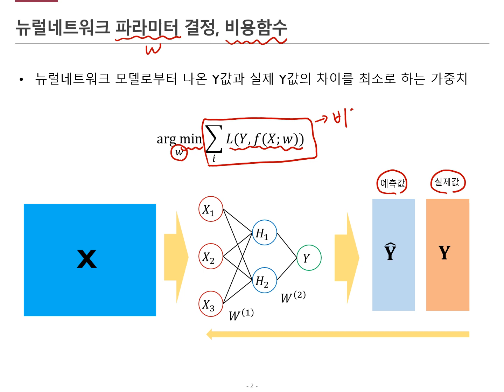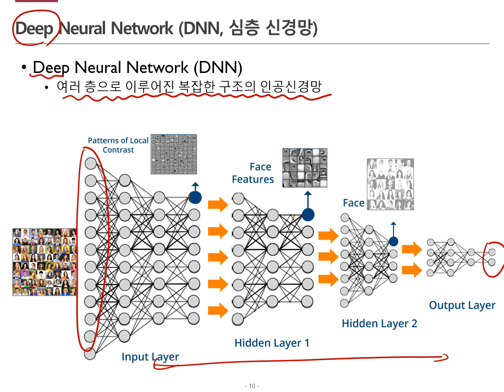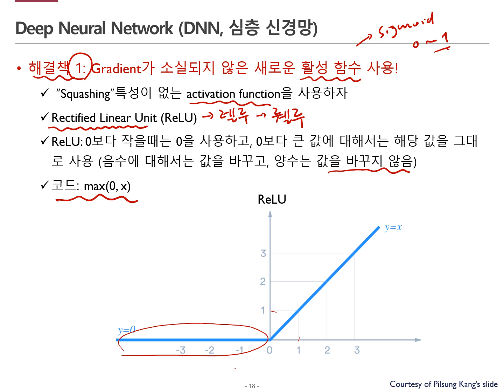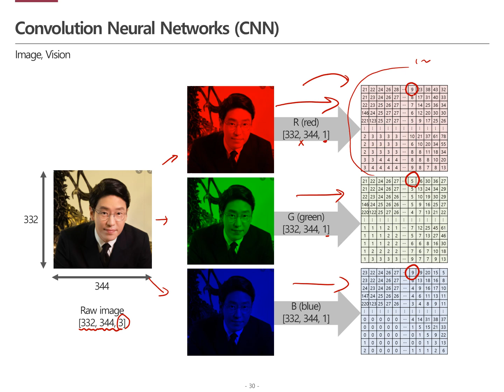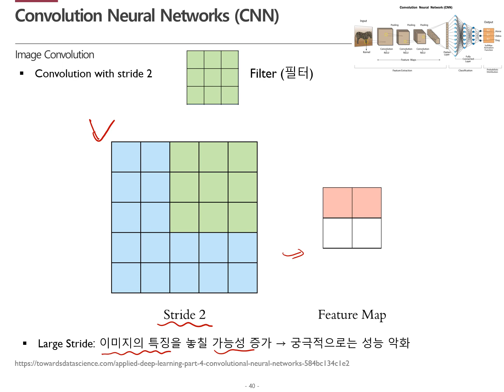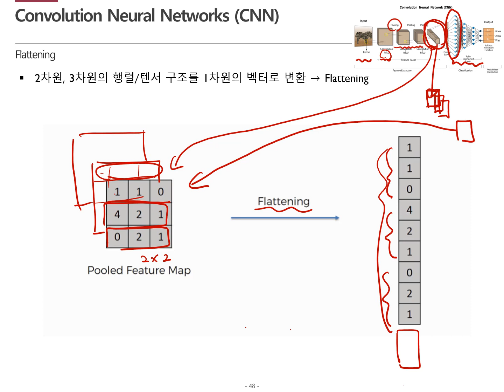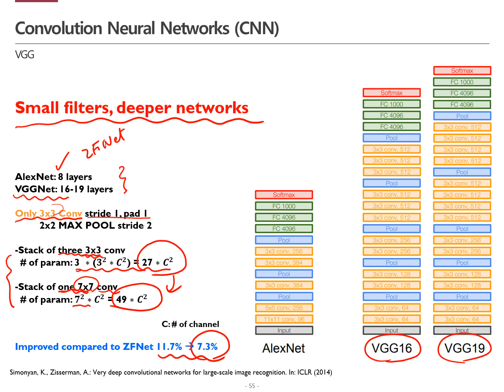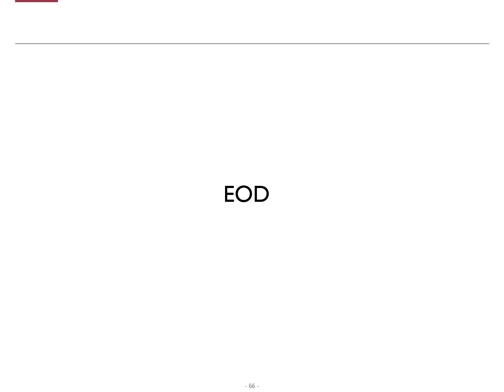[핵심 머신러닝] Deep Neural Networks and Convolutional Neural Networks